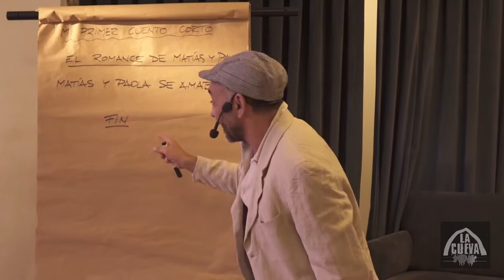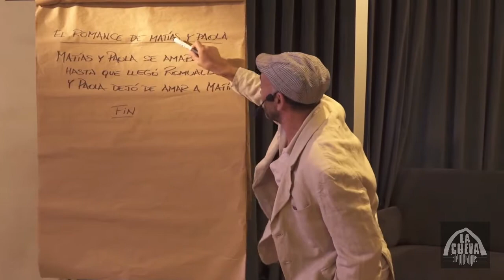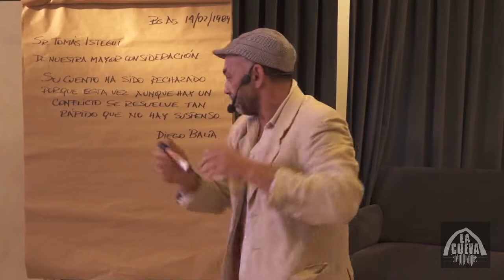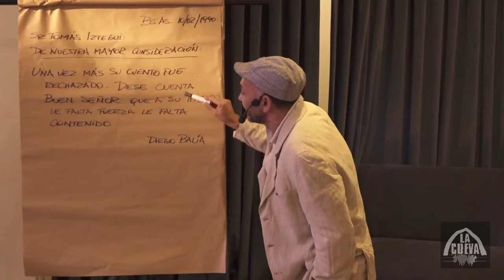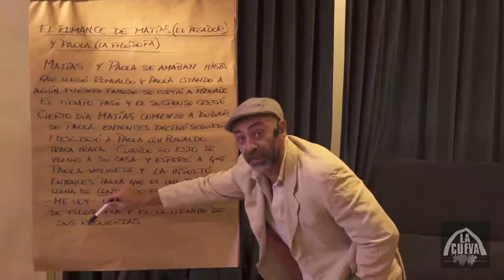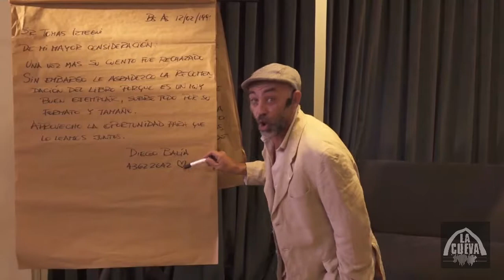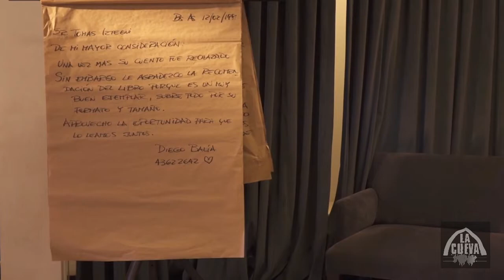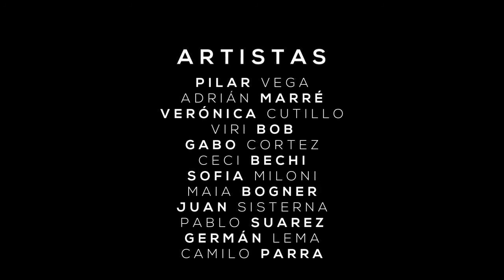LA CUEVA - PROYECTO SANARTE - A BENEFICIO DEL PERSONAL DE SALUD DEL HOSPITAL DE BARILOCHE